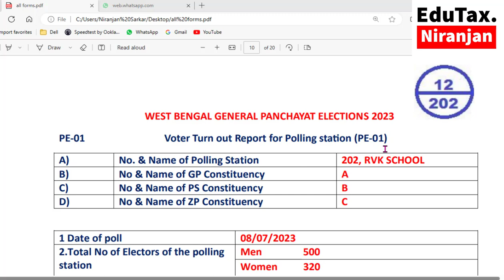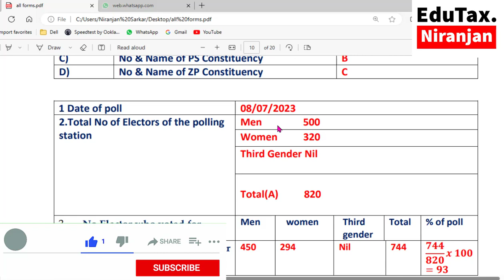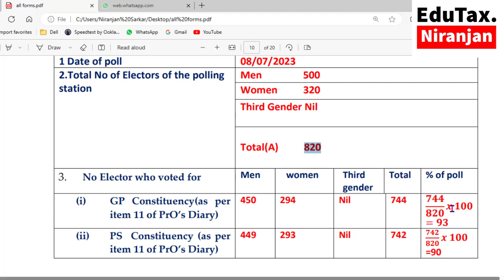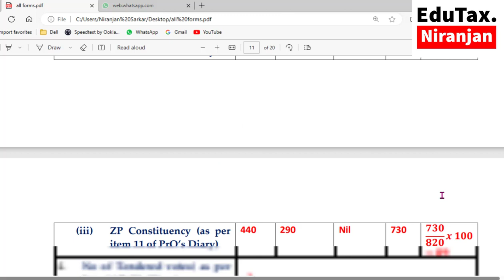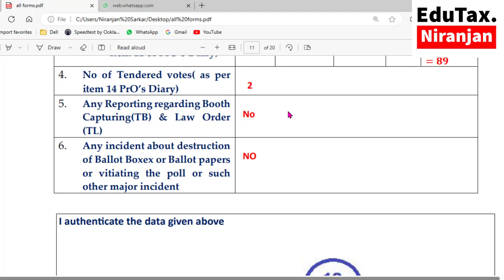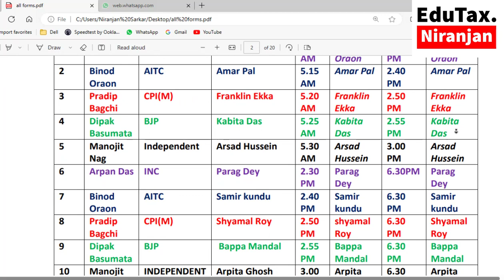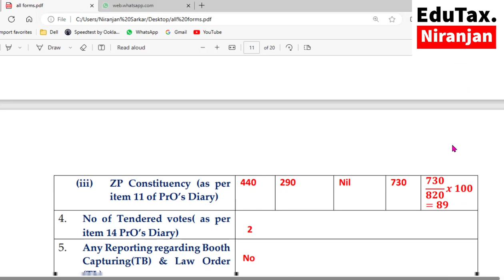Voter Turnout Report এর নতুন Form PE-01 কিভাবে ফিলাপ করবেন? ইলেকশন কমিশনের নতুন ফরমেট।২০২৩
How to fill up New form for Voter Turnout Report ( PE-01)
Panchayat Ellection 2023